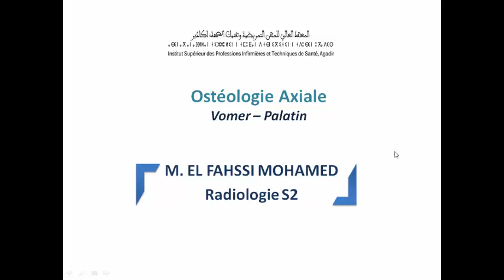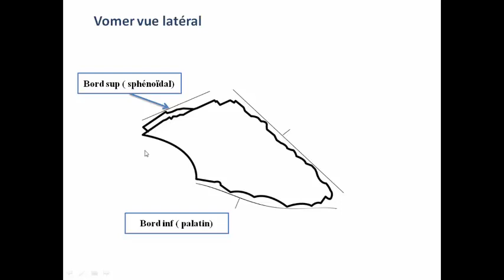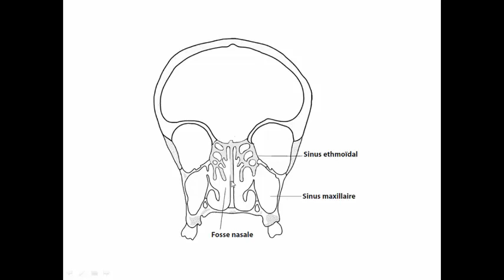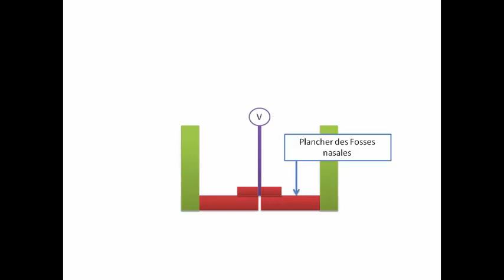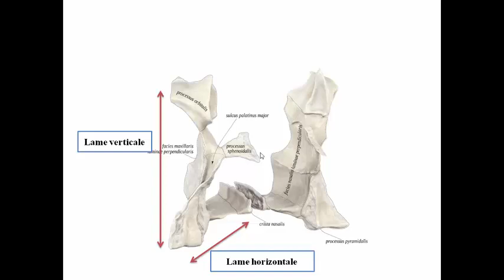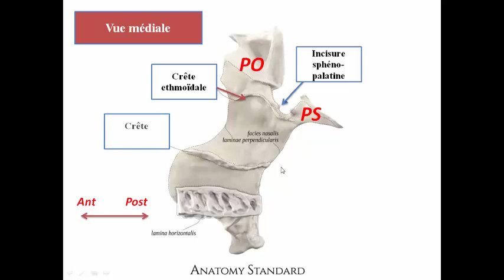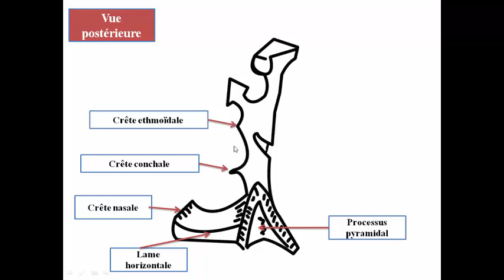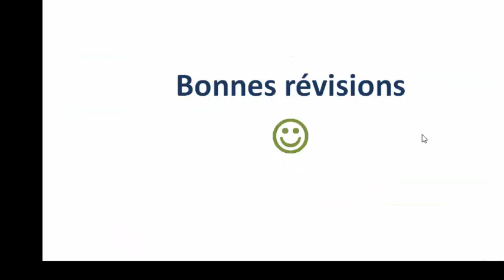vomer et palatin ostéologie descriptive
vomer : face et bords
palatins : lame horizontale - lame verticale - processus orbitaire - processus sphénoïdal